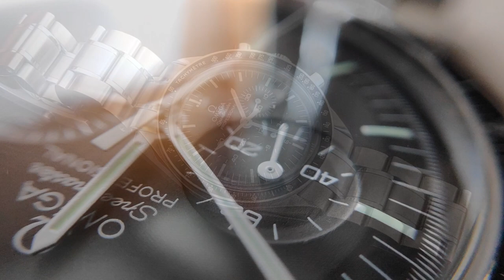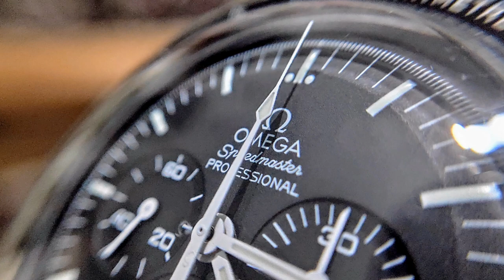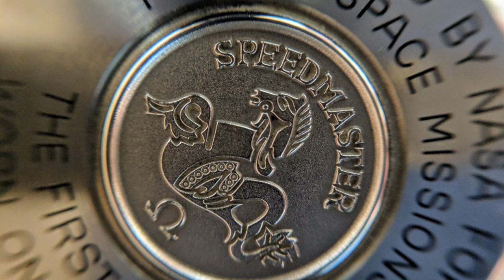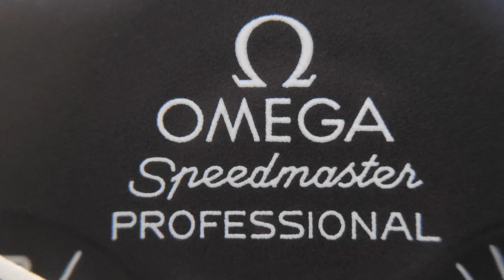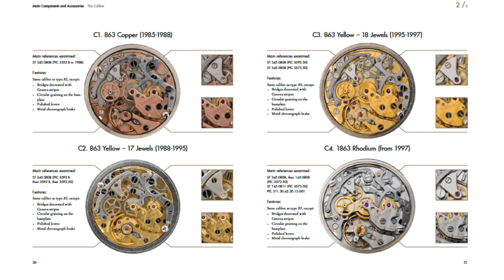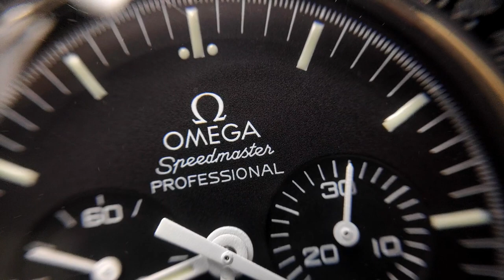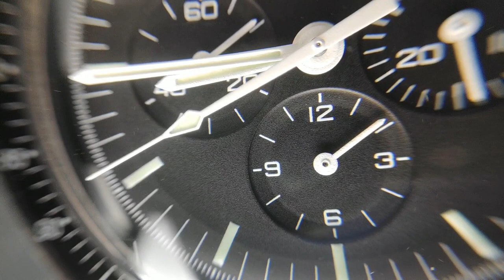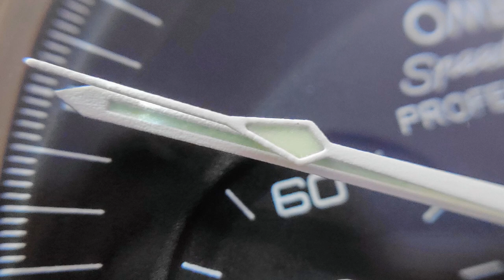OMEGA SPEEDMASTER MOONWATCH PROFESSIONAL CHRONOGRAPH 42mm - ref. 311.30.42.30.01.005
Μια αναλυτική παρουσίαση του θρυλικού moonwatch, του πρώτου ρολογιού που φορέθηκε στο φεγγάρι το 1969..Η σειρά Speedmaster, παρά τα 63 χρόνια παρουσίας της στην αγορά, διατηρεί μέχρι και σήμερα αναλλοίωτη την φυσιογνωμία της ενώ η διαχρονική της σχεδίαση το καθιστά επίκαιρο και ποθητό για κάθε συλλέκτη ρολογιών και όχι μόνο..Φέρει έναν αειθαλή και αξιόπιστο κουρδιστό μηχανισμό, τον cal. 1861,  ο οποίος έχει αποδείξει την αξία του μέσα απ' τις σκληρότερες δοκιμασίες που υποβλήθηκε ποτέ ένα ρολόι..
Τo moonwatch συνιστά έναν σταθμό της ωρολογιακής ιστορίας της OMEGA και χαίρει της εκτίμησης κάθε λάτρη του ρολογιού..

special thanx to:
Panajiotis Fokas  for lending me his moonwatch
Dimitris Konstantinidis for the outdoor photoshoot
Yannis Bouros for using his personal moonwatch pics

1. YouTube music gallery (free) (liquid time, till death parts us)